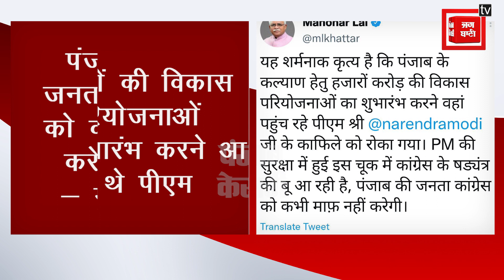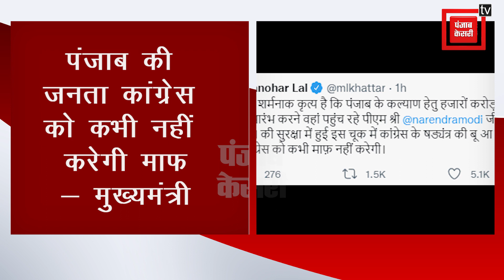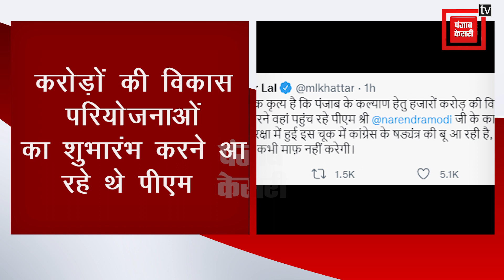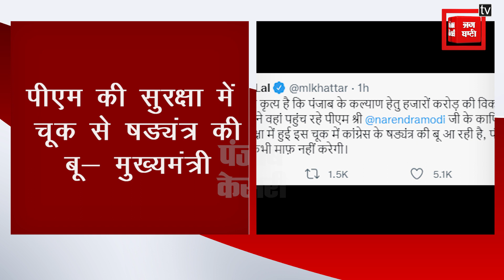मुख्यमंत्री मनोहर लाल का ट्वीट , पीएम के काफिले को रोकना शर्मनाक